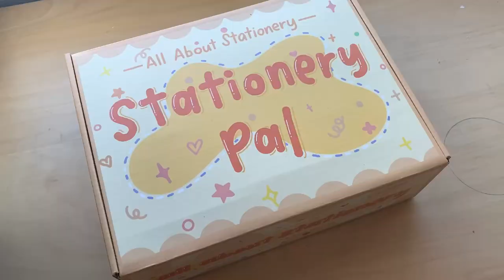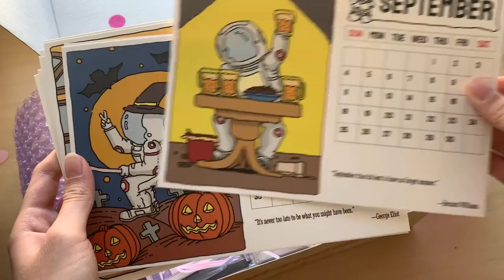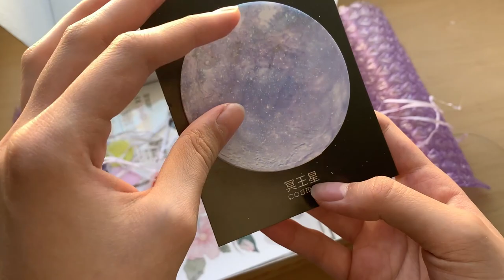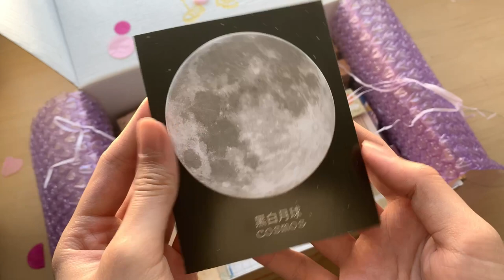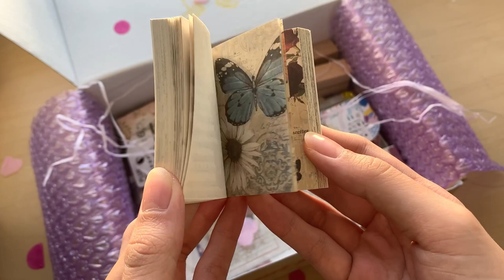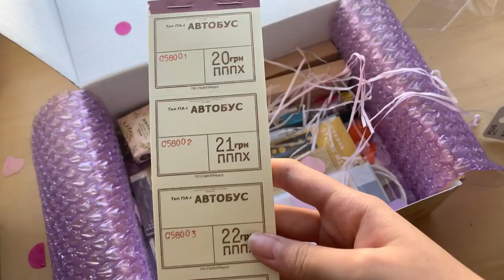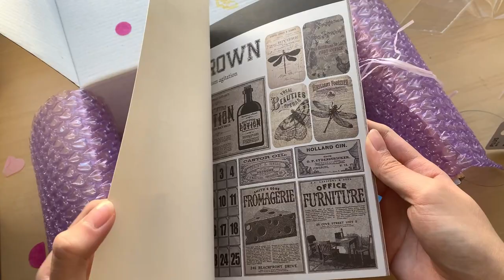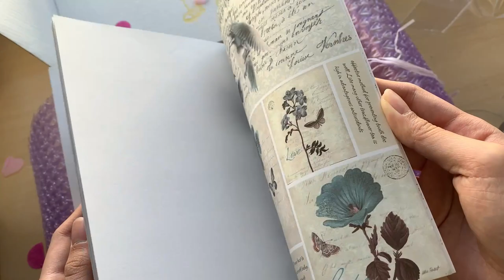stationery haul (ft. stationerypal)